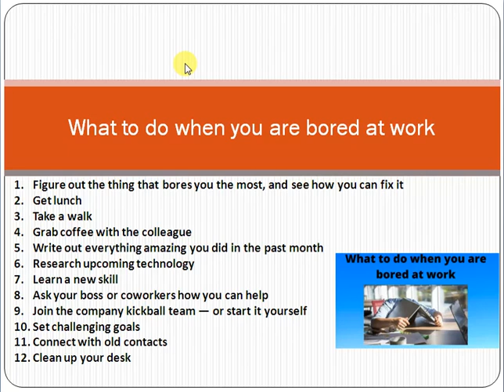What to do when you are bored at work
Figure out the thing that bores you the most, and see how you can fix it
Get lunch
Take a walk
Grab coffee with the colleague
Write out everything amazing you did in the past month
Research upcoming technology
Ask your boss or coworkers how you can help
Join the company kickball team — or start it yourself
Set challenging goals
Connect with old contacts
Clean up your desk